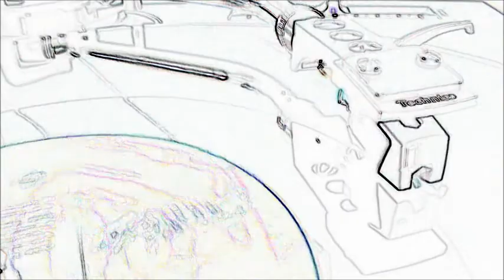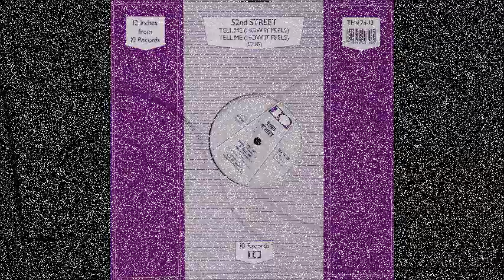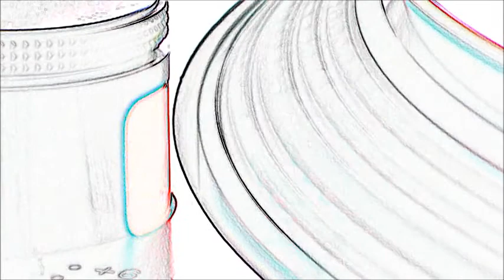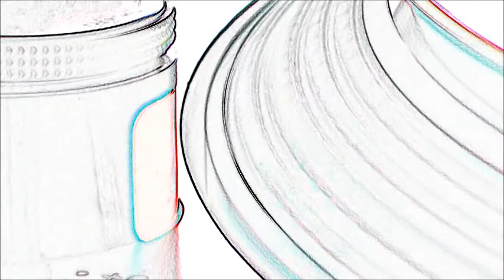52nd STREET - Tell Me How It Feels - 12" M&M remix 1985- Soul Funk Dance Rare 80s